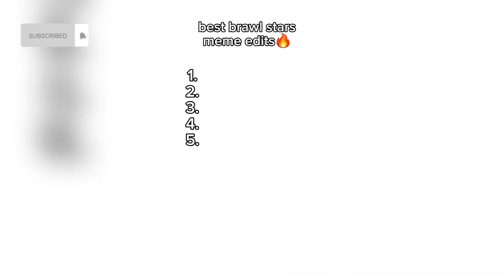Best Moments Of Brawl stars💫 & Edits☠️ & Fails🤡